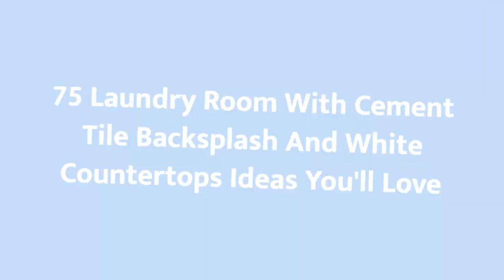75 Laundry Room With Cement Tile Backsplash And White Countertops Design Ideas You'll Love ☆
0:00:00 - Intro
0:00:12 - Laundry Room With Cement Tile Backsplash And White Countertops Design Ideas You'll Love: Inspirations 1 to 25
0:01:41 - Laundry Room With Cement Tile Backsplash And White Countertops Design Ideas You'll Love: Inspirations 26 to 50
0:03:23 - Laundry Room With Cement Tile Backsplash And White Countertops Design Ideas You'll Love: Inspirations 51 to 75